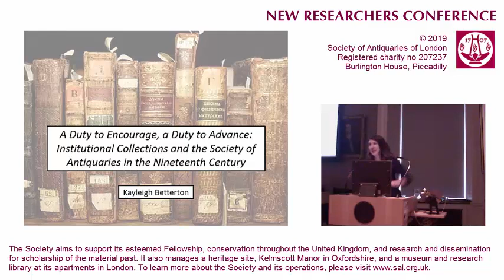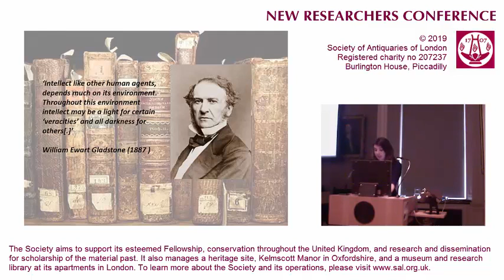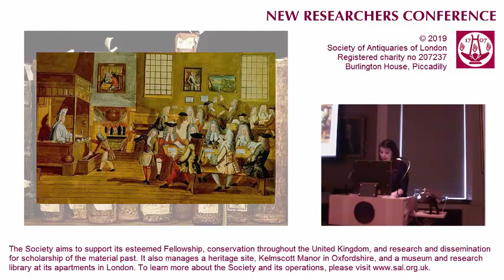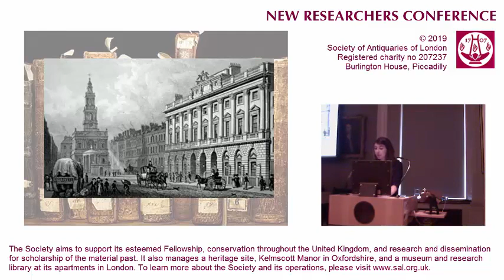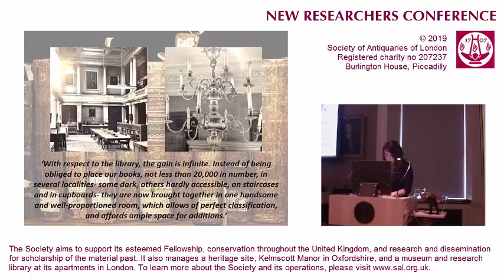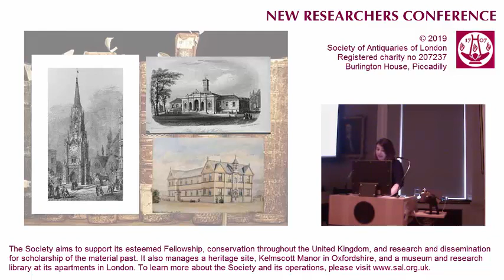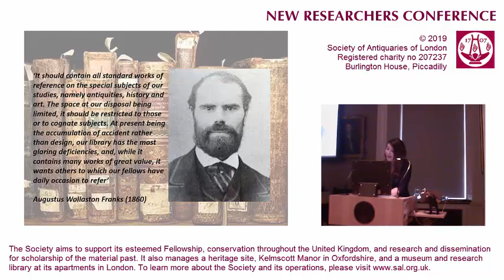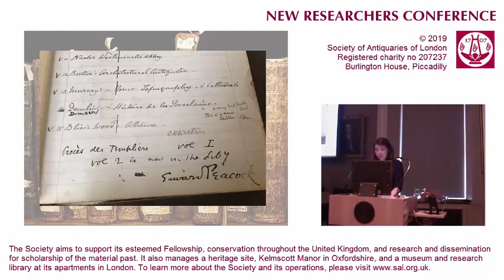7. New Researchers' Conference (Kayleigh Betterton)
A Duty to Encourage, a Duty to Advance: Institutional Collections and the Society of Antiquaries in the Nineteenth Century by Kayleigh Betterton

Part of our New Researchers Conference 26 October 2019